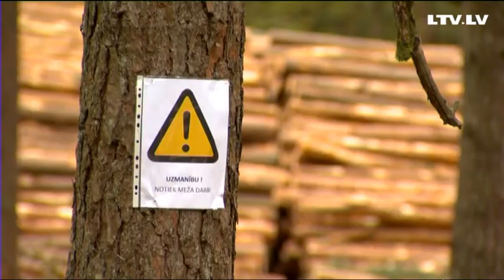Kas notiek Biķernieku mežā?